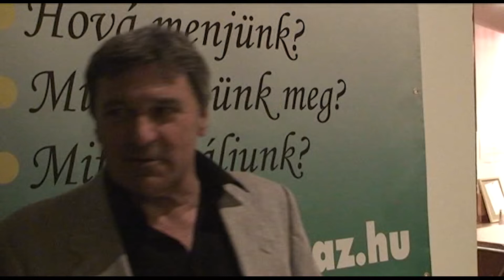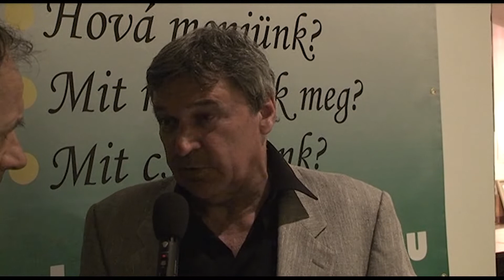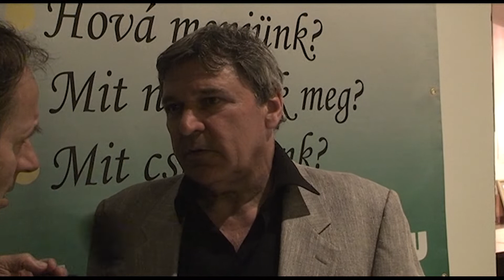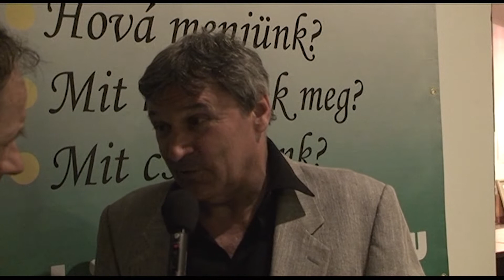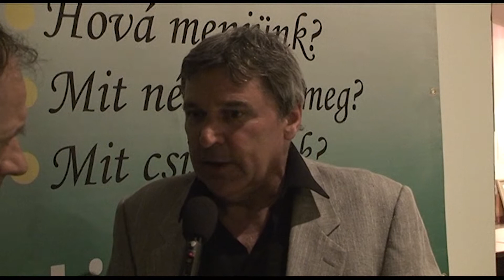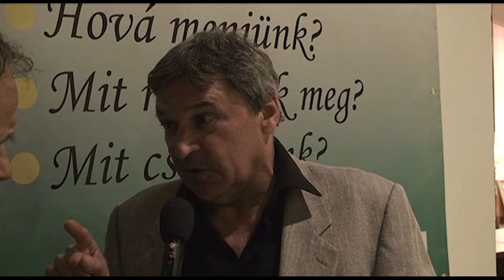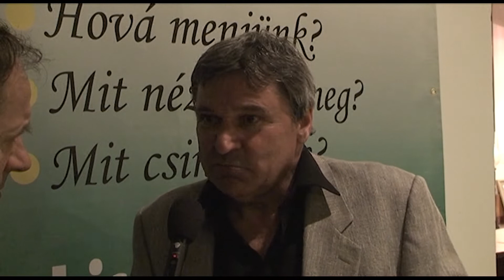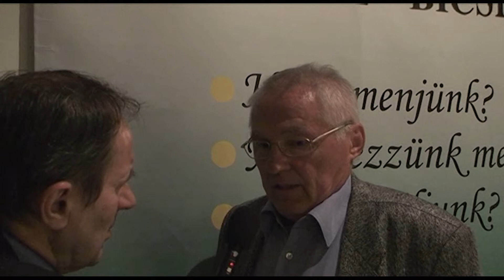Retro felvétel. 100 Éves a Bicskei TC! Riportok az ünnepség után 2012 ben./2.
A Bicskei TC 2012-ben ünnepelte fennállása 100-ik évfordulóját. Az ünnepség után néhány Bicskei sportolóval, vezetővel készült riportomat adom most közre. Kiemelném ezek közül Nagy László volt edzőnk, olimpiai bajnokunk őszinte nyilatkozatát.  Hamarosan folytatom retró sorozatomat a meglévő videó anyagaimból, de szívesen fogadok mindenkitől olyan videó felvételt, amely a 2000-es évek előtt készült a Bicskei TC labdarúgó csapatról.